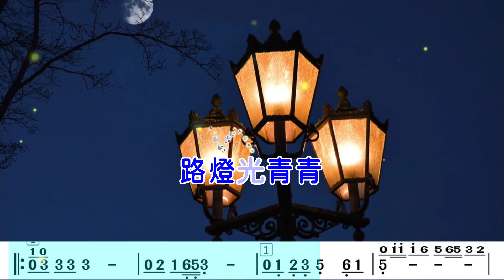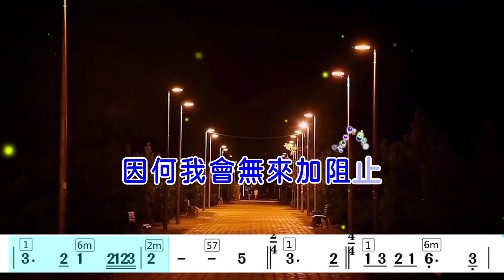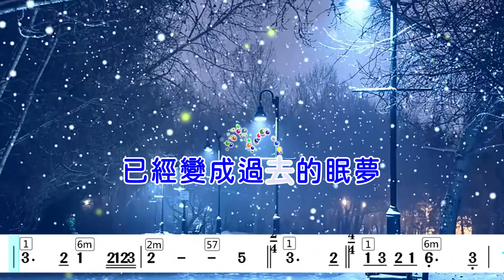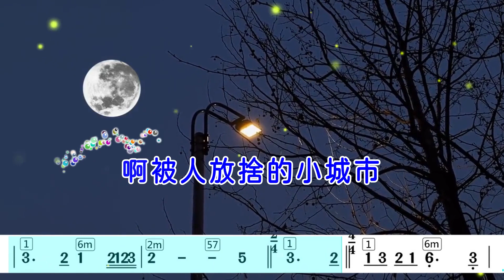(F調_女key)悲情的城市_卡拉OK純伴奏+單行動態樂譜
作詞：葉俊麟   作曲：日本曲

【不同調性連結】